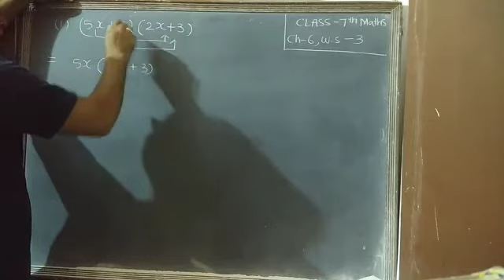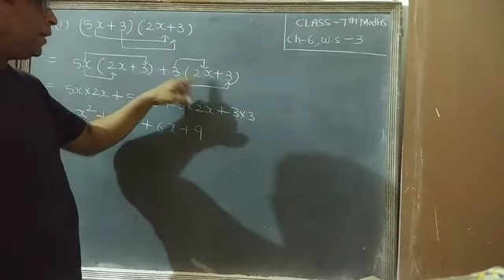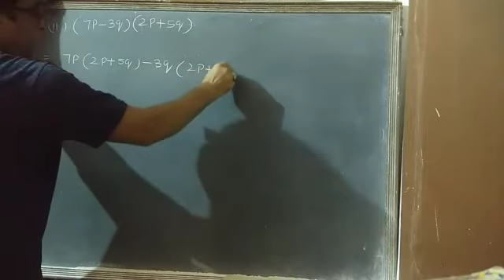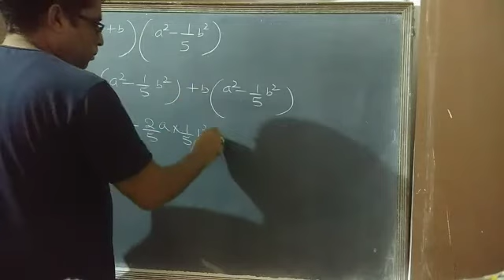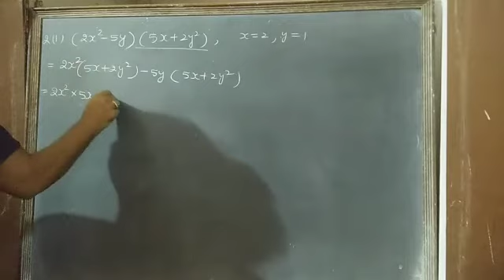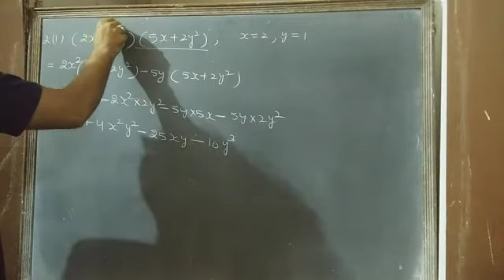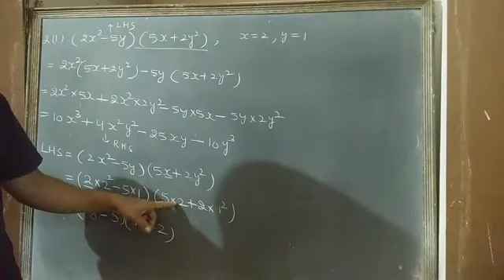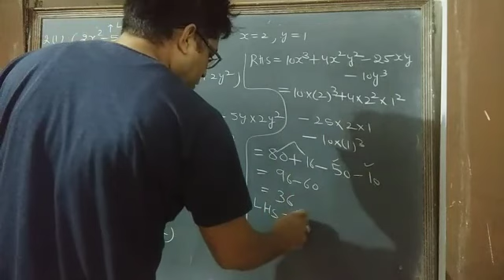DAV Nahan Class 7th Mathematics Chapter 6 Algebraic Expression Part 5